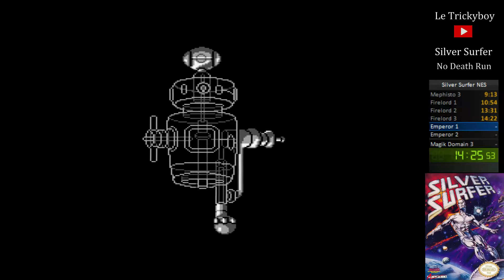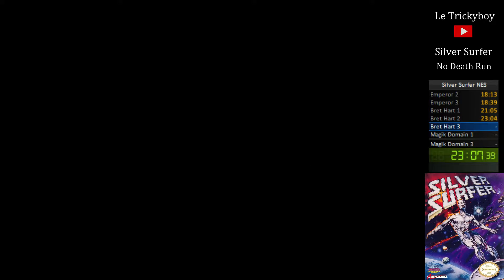Silver Surfer NES No Death Run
Silver Surfer NES No Death Run in 31;00 by me. Well that was a hard one, anything can kill you in one hit... ennemies, projectiles, wall... everything. There is also some element of ramdomnes in certain stages ( Mephisto 2 and Firelord 2) so thats why I did those level earlier in the run. Beside that it's a great game, the music is good but always the same so that's a little disappointing. Played on original hardware.